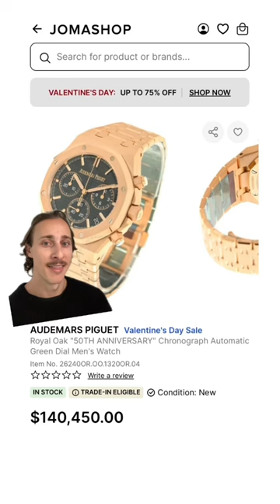INSANE Watches At The Grammy’s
Celebrities wore some insane watches to this years Grammy Awards, from Jay Z and his Patek Philippe to Travis Scott’s Audemars Piguet, including watches by Cartier, Vacheron Constantin and more!